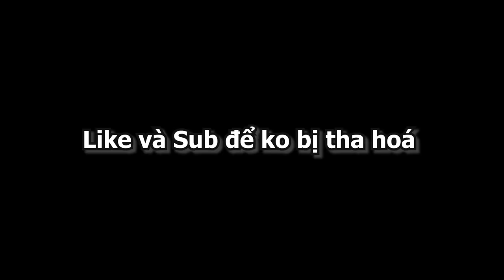Khi Bao THA HOÁ và Gia Nhập "TÀ GIÁO"